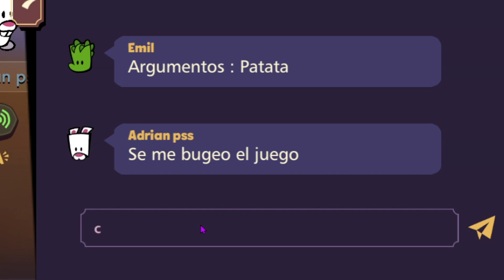😈 Le RAJO el CUELLO a KuNa20 🙀 RANDOLPH el MEJOR PERSONAJE ASESINO *Zooba* SUSPECTS Mystery Mansion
HAY QUE MATAR a Kuna20!! Youtuber de zooba juega en SUSPECTS mansion misteriosa y le toca INVITADO!

Como TENER TODOS los personajes de suspects mistery mansion, y a la SKIN LEGENDARIA GUERRERO NEON y RANDOLPH el RENO NAVIDAD conseguir gemas para jugar con amigos partidas publicas en JUEGO NUEVO GRATIS para celular y pc [android e ios] ser siempre impostor asesino o inocente invitado en mansion misteriosa zooba - among us.

SI VES ESTO PON 😈 en un comentario Vale?